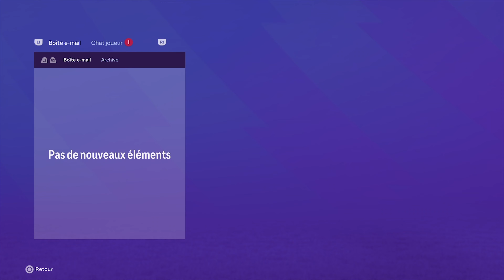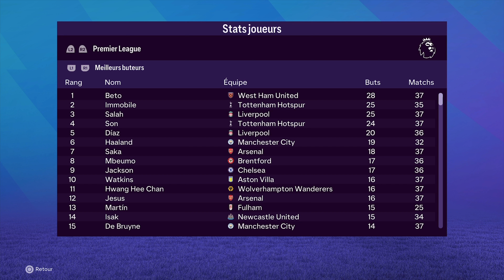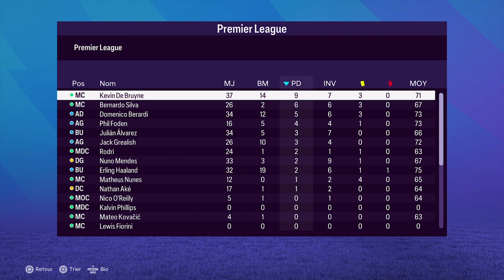FC 24 | CARRIÈRE MANAGER WEST HAM | FIN DE SAISON ! #12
Salut les footeux, aujourd'hui on continue la carrière avec WEST HAM UNITED sur EAFC 24 !

► MINIATURE : PICSART

📜 Sommaire de la vidéo :

00:00 - Intro
01:51 -  Match ASTON VILLA
03:11 - Après match
03:59 - Classement et avant match
04:45 - Match LIVERPOOL
07:17 - Classement et avant match
08:23 - Match CHELSEA
09:28 - Après match
10:06 - Classement et avant match
10:38 - Match LUTON TOWN
12:02 - Après match
13:17 - Classement et avant match
14:25 - Match CRYSTAL PALACE
16:12 - Après match
16:53 - Le ALL-IN
18:25 - Match MANCHESTER CITY
19:57 - Après match
21:20 - Classement final Premier league
21:35 - Debrief de la saison par joueur
32:23 - Conclusion et ouverture...